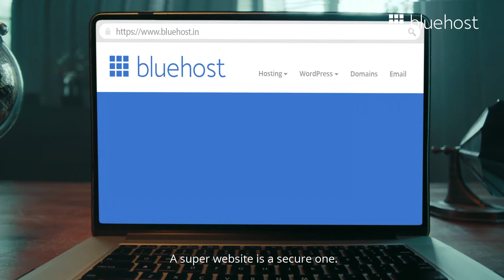Website Security Matters | Meet Super Secure Sakshi PoweringTheCreators BluehostIndia (Tam)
Always concerned about your Website's Security?
Bluehost gives you Free SSL and Automatic WordPress Security Updates, thus keeping your Websites
Get Started with Bluehost